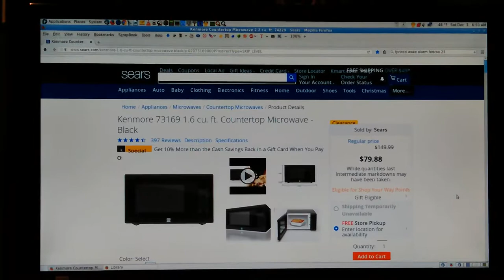VID_20161203_064955.mp4 Don Bishop